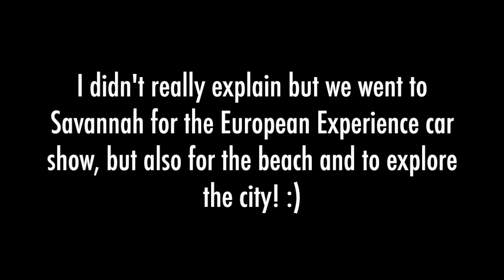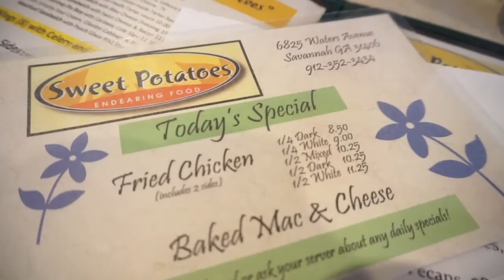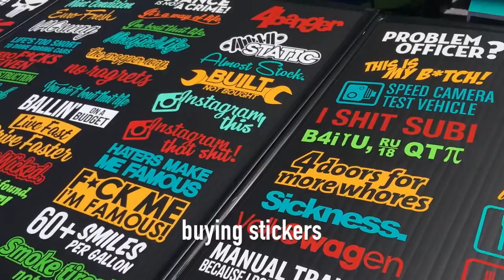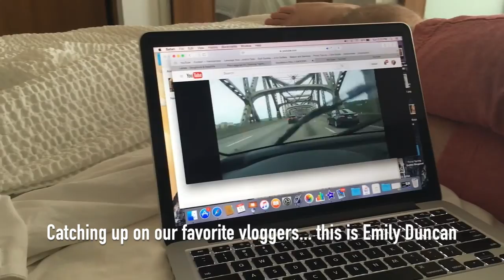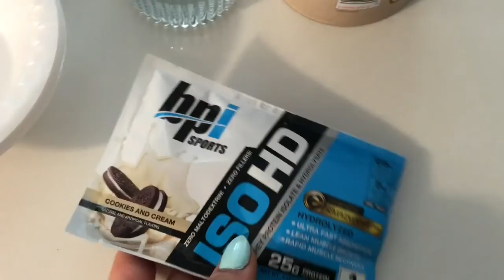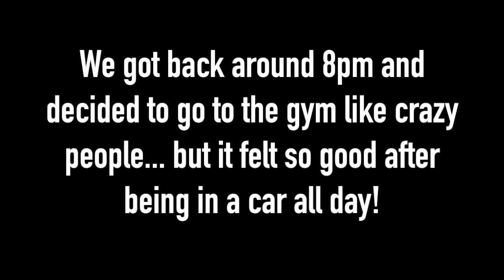Savannah Trip Travel Vlog! The European Experience, Tybee Island Beach and More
XOXO,
Stephanie